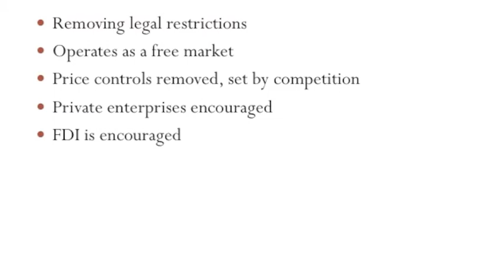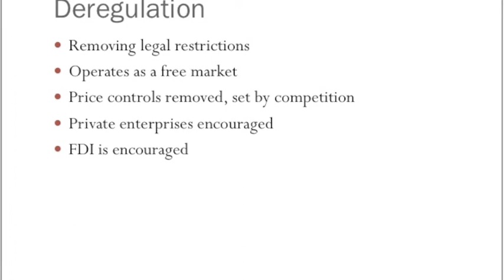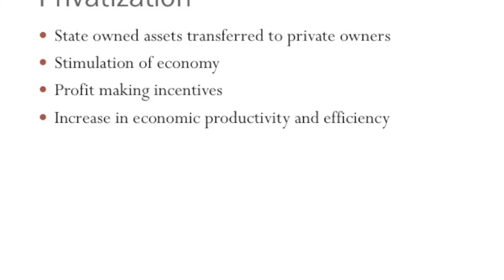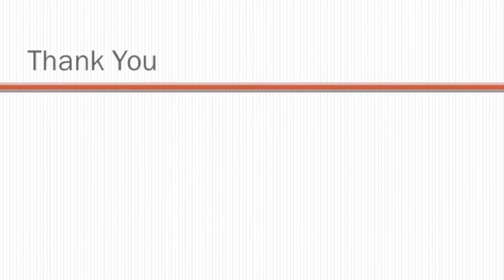Deregulation & Privatization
Muchen (Megan) Li
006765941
BUS 187
Tues/Thurs 1:30-2:45PM